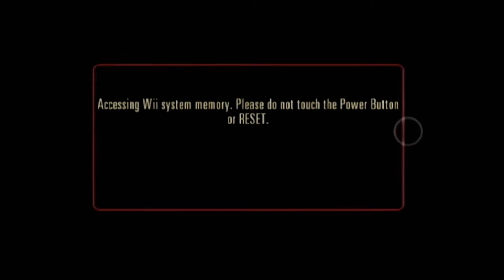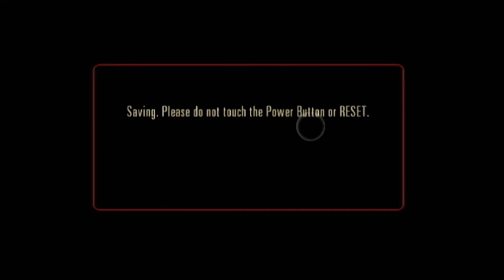(Ballistic Trauma) House of the Dead: Overkill [Nintendo Wii 2009] - Episode 2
The House of the Dead: Overkill is a first-person rail shooter gun game developed by Headstrong Games and published by Sega for the Wii in 2009. It is a spin-off of The House of the Dead series, a non-canonical prequel to the original game chronologically and the first in the series to be released solely on a home console. An Extended Cut edition for PlayStation 3, compatible with the PlayStation Move accessory, was released in 2011. A mobile version, The Lost Reels was released on iOS and Android devices in 2013.

An alternate version, The Typing of The Dead: Overkill, was released for Microsoft Windows in 2013, replacing the game's shooting gameplay with keyboard typing mechanics from 1999's The Typing of the Dead. It includes the original shooting mechanics as an option.

Like previous games in the House of the Dead series, Overkill is a rail shooter, with the character moving along a predetermined path, and the shooting element under player control by pointing the Wii Remote at the screen, moving the aiming reticle. The player can point the reticle near the edge of the screen to move the camera angle slightly in that direction, allowing a further field of view known as "Danger Cam". The story mode can be played solo or with another human player, with one weapon or dual-wielding controls, once the option is unlocked.